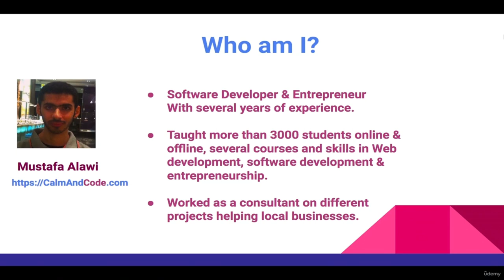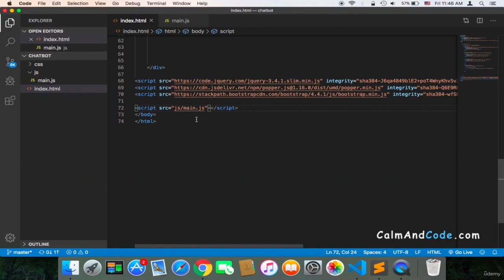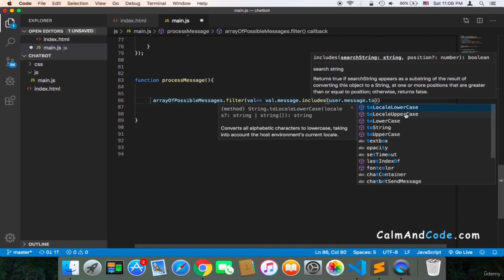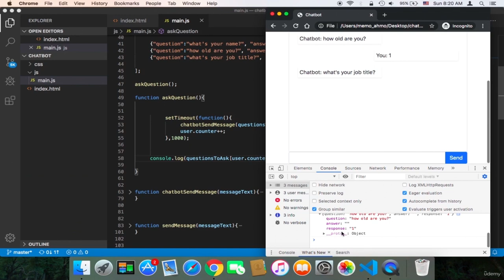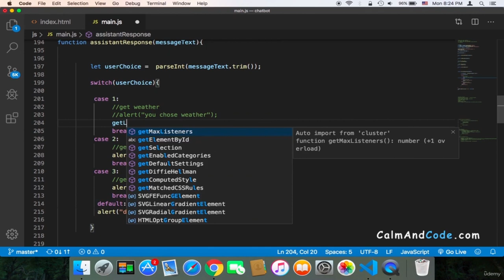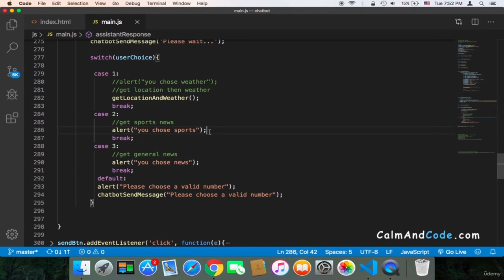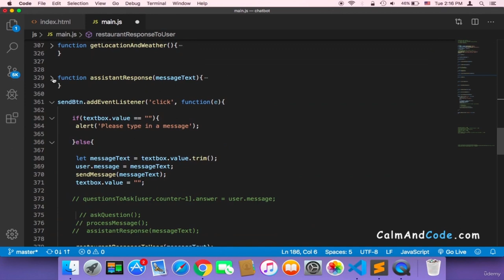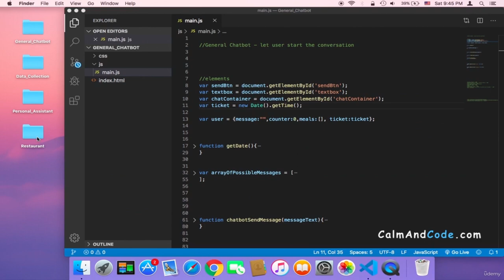Build Chatbots with JavaScript: Everything You Need to Know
This tutorial will teach you everything you need to know to build chatbots with JavaScript. You will learn how to create Chatbots Using Vanilla JavaScript.

Learning how to build Chatbots will give you the opportunity to build a real-world, in-demand project and will open up the door of opportunity for you to become a professional developer.

First, you will learn how to get started with the project, then you will learn how to incorporate design to your app.

Then you will be taught the most important parts of this project such as sending and receiving messages from the chatbot.